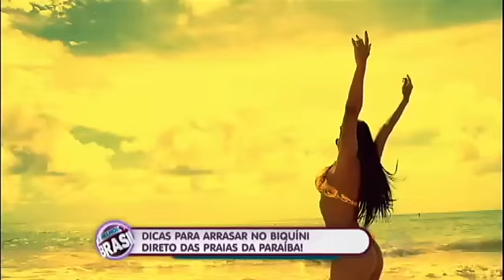Moda Praia: Gustavo Sarti dá dicas de biquíni direto da Paraíba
Em João Pessoa (PB), o consultor de moda Gustavo Sarti mostrou quais são as tendências para o verão e elegeu a mais nova musa da praia.